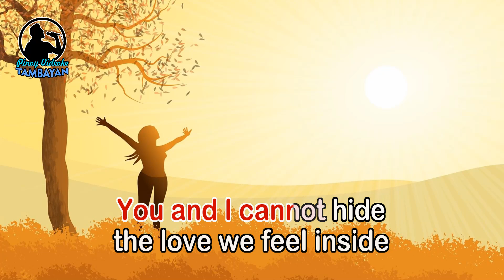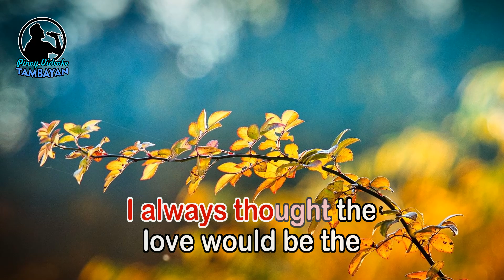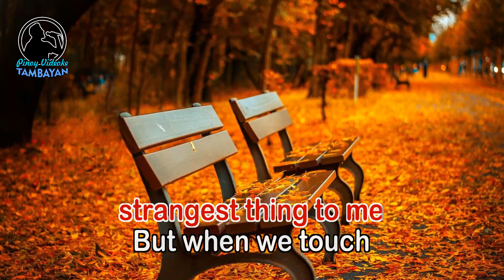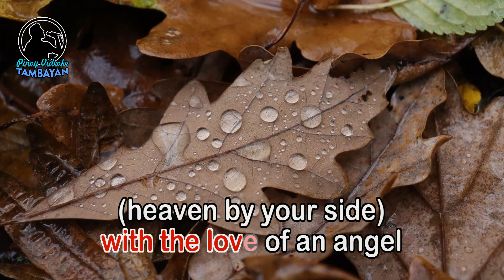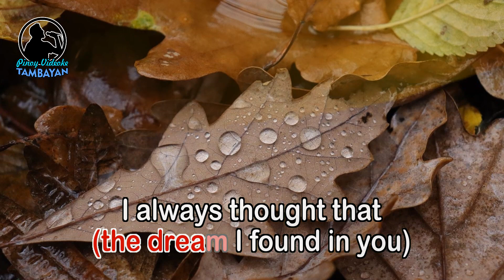Heaven By Your Side - KARAOKE VERSION - as popularized by A1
By A1